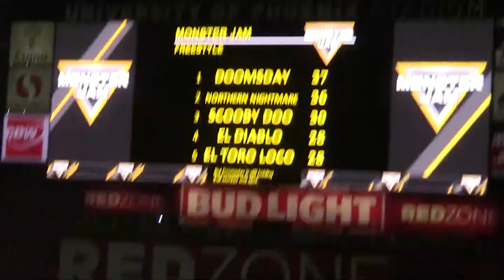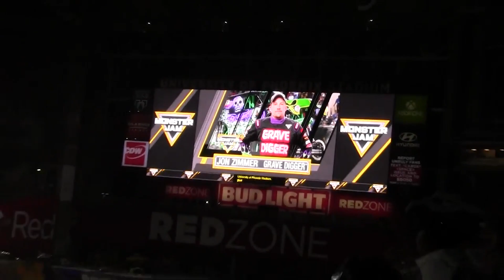Monster Jam Glendale 2016 October Freestyle Competition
The full freestyle competition from the 2016 Monster Jam at University of Phoenix Stadium in Glendale, AZ.

Truck artwork and associated copyrighted material are owned by Feld Entertainment.